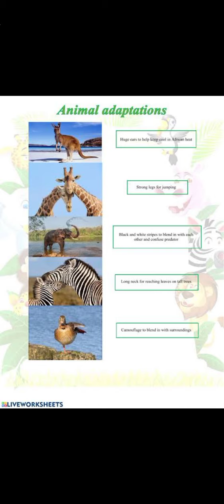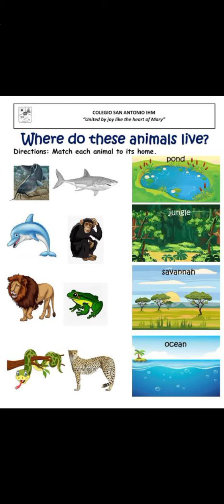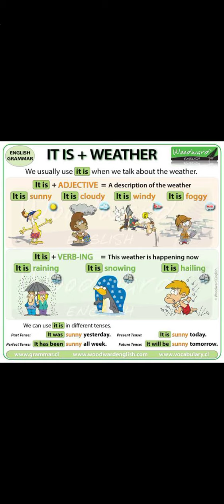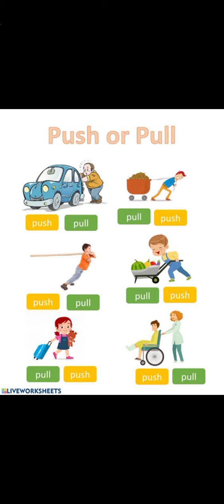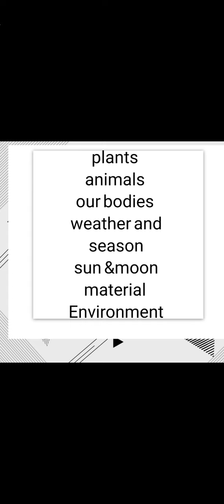منهج الscience للصفوف الاولي تصويت